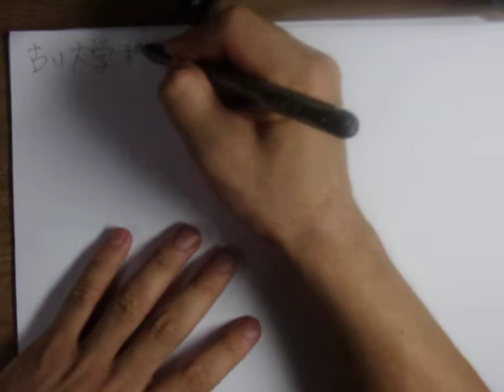GEDC0270 古い大学ノート 電磁気学 コロナ社